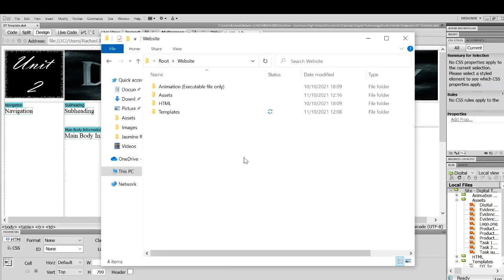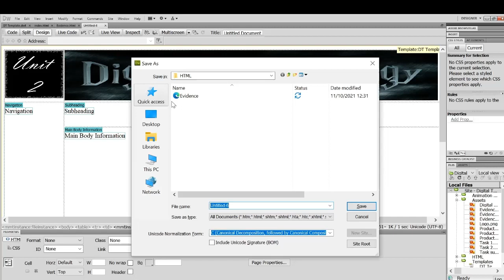GCSE Digitec U2 Website - Making HTML pages